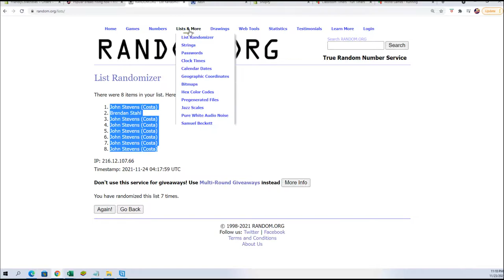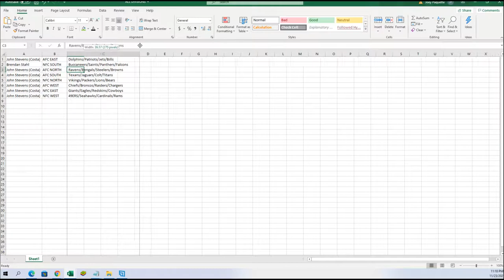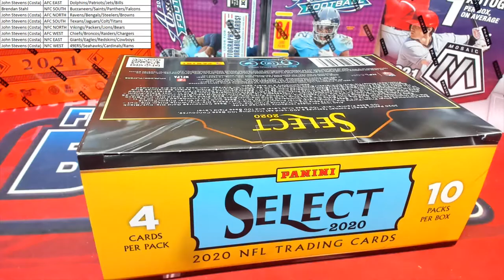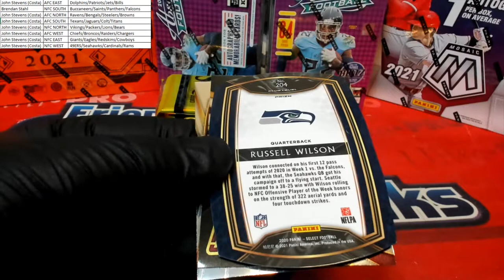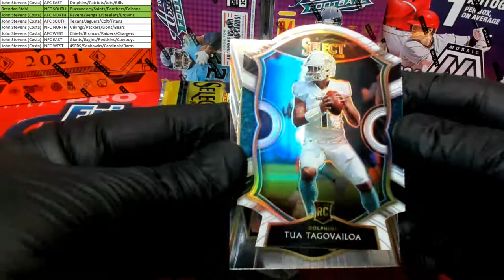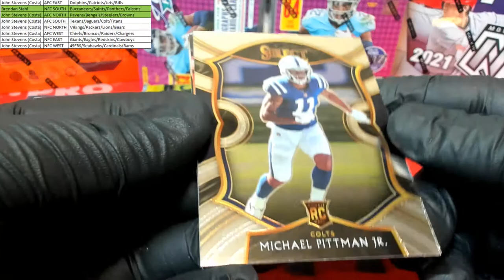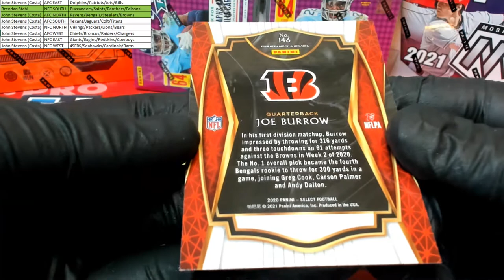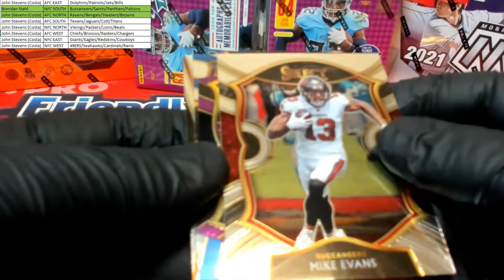2020 Panini Select Football Purple Die Cut Prizm Mega Box ID REDSELMEGDIV305